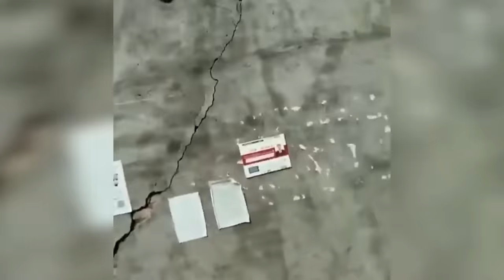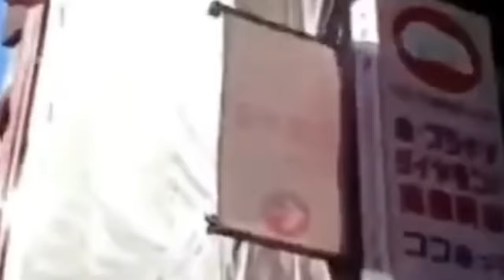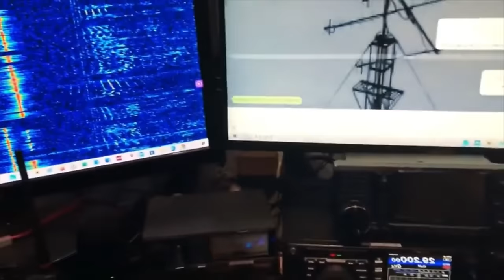46 minutes of mother nature got angry caught on camera. Most insane moments. China